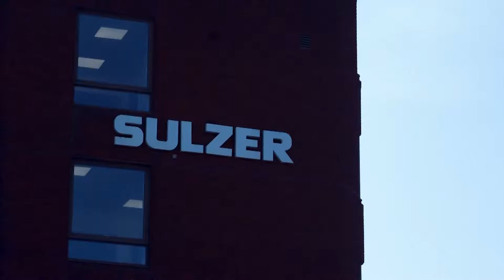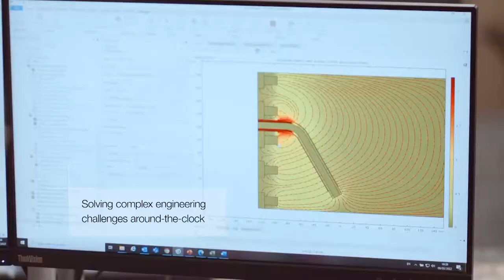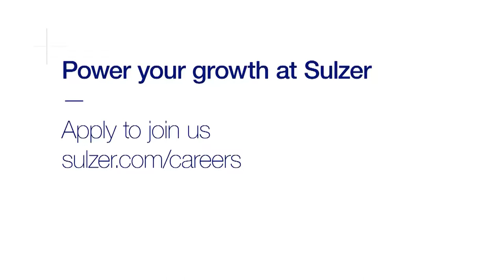Starting your career journey with Sulzer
At Sulzer, we provide everything you need to keep your processes flowing!
From unrivalled OEM pump expertise to critical rotating equipment services to advanced chemical processing and separation technologies – we are a global leader in fluid engineering.
Our state-of-the-art services delivered by teams of friendly, responsive experts solve engineering challenges around-the-clock. Watch our new video to learn more.